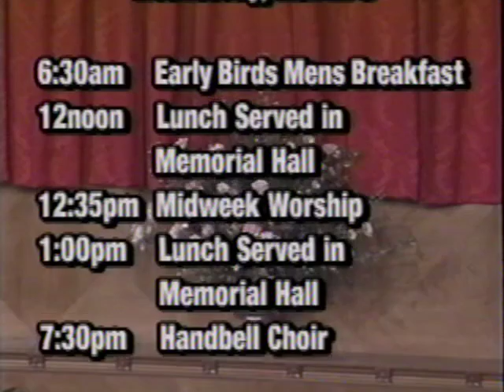Service 1995 02 26